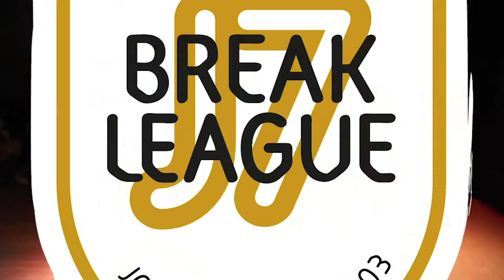Zeus Street vs Paname City • QUARTER • I BREAK BETTER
free break dance events in France for the b boying community.

Mad love to the b boys and  b girls in the world

Chill in the city
Breakleague
seeds of hiphop
Breakdance